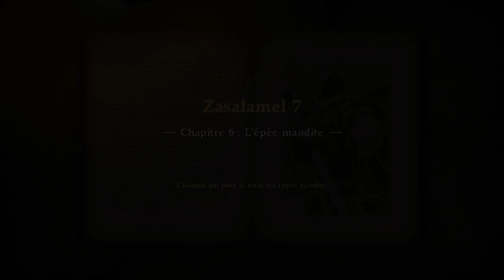Soulcalibur VI (PC) Chronique d'Âme - Zasalamel (début) + Mitsurugi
Salut à tous ! On s'attaque au mode Chronique d'Âme avec le début de l'histoire de Zasalamel et celle complète de Mitsurugi !